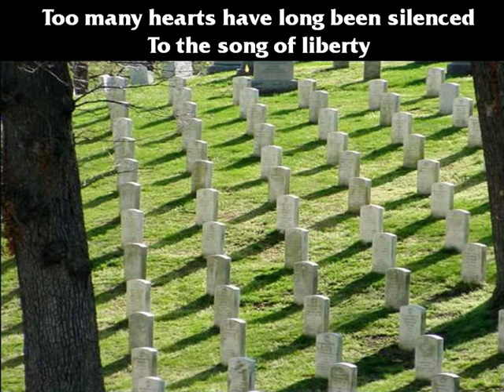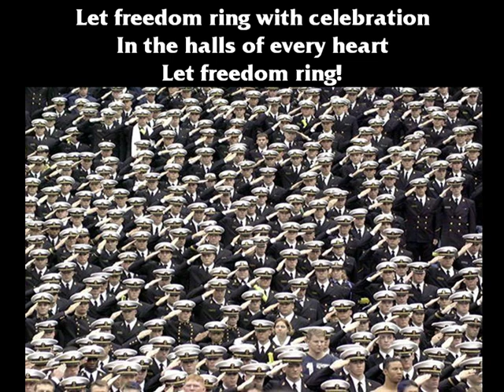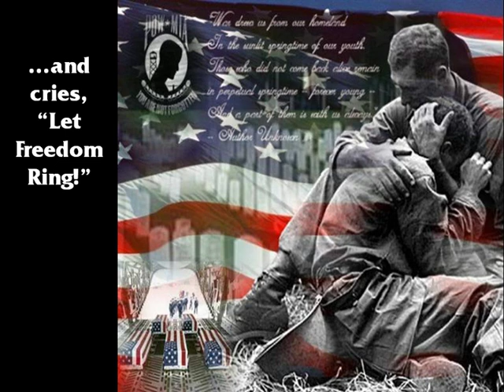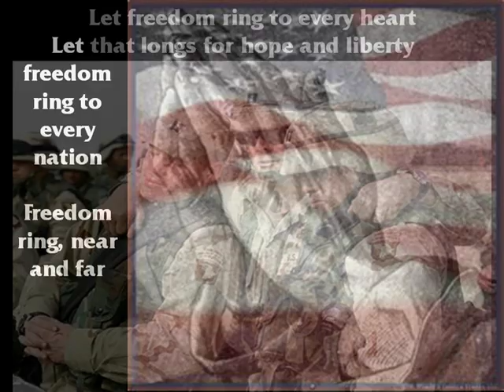Dennis Jernigan - Let Freedom Ring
Dennis Jernigan wrote this song as the theme song for the 2004 National Day Of Prayer. Dennis is a Christian and almost all of his music is Christian-themed. Although this song was for a "day of prayer", it's obvious he was stifled by the PC police, since there is no mention of God. In any case, it's a very wonderful and patriotic song, so we can enjoy it on that level.